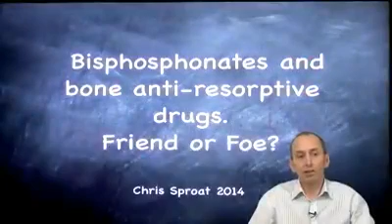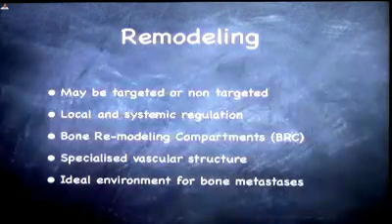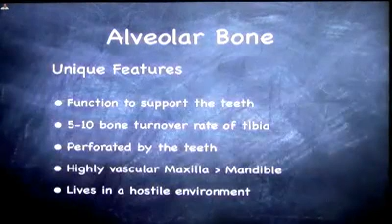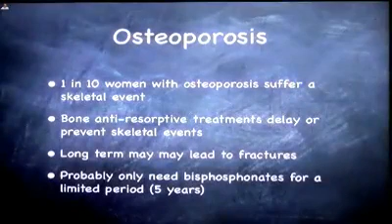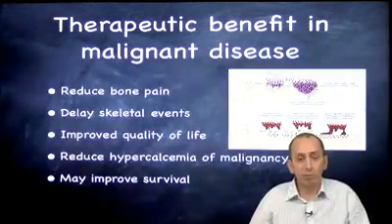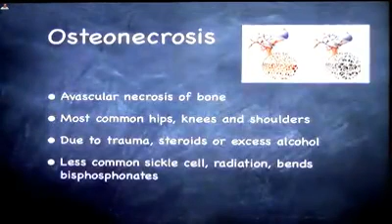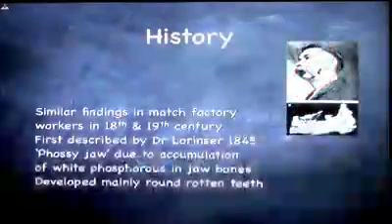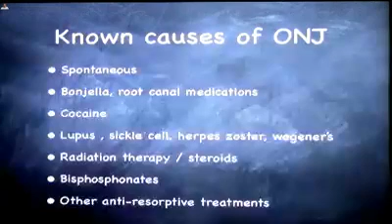Bisphosphonates Friend or Foe?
Preview of Dr Chris Sproats TL.